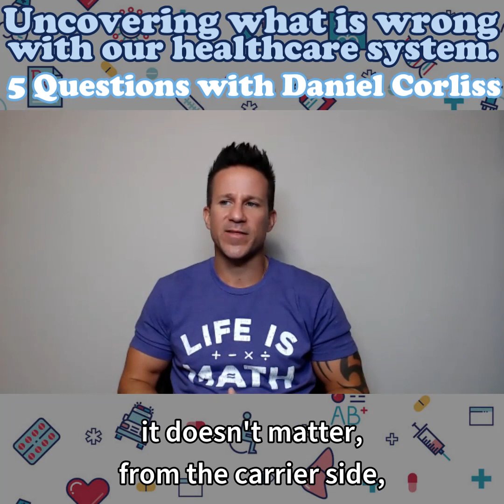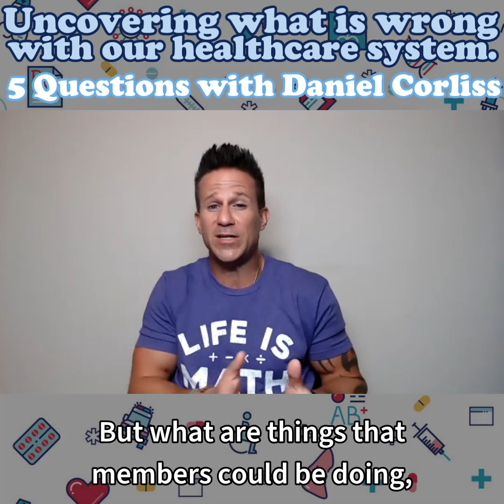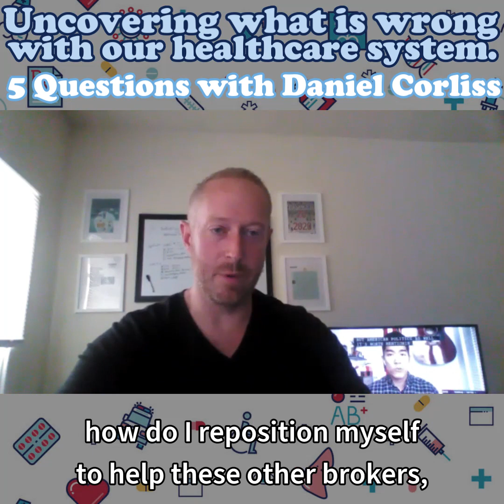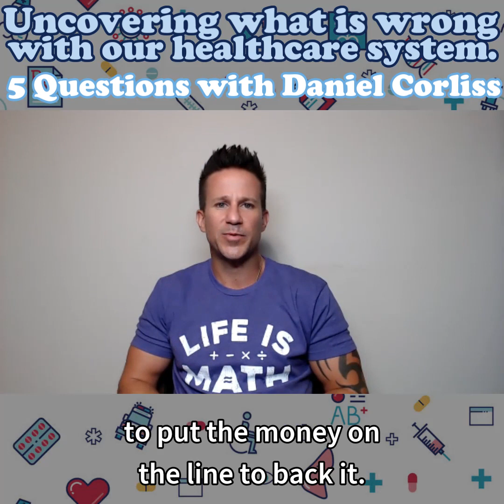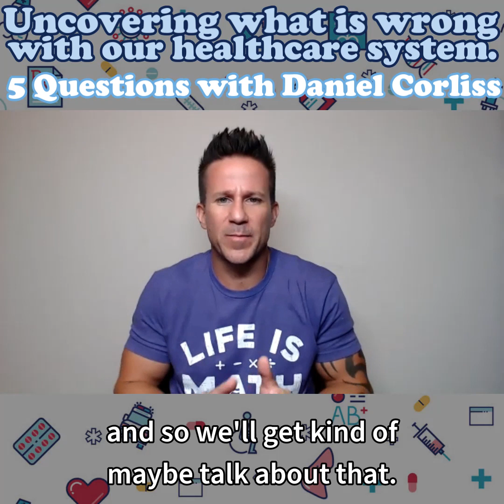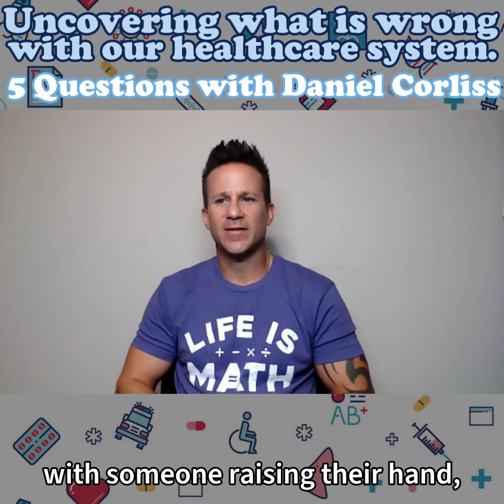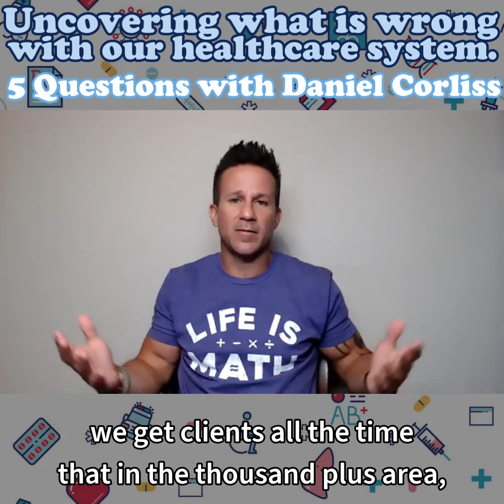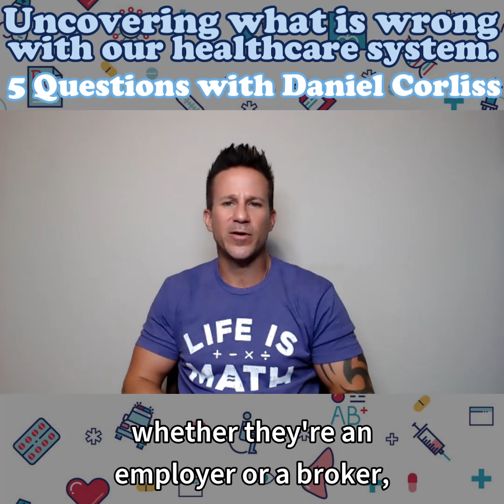Daniel Corliss - Healthcare is expensive. Learn, how one company is challenging the status quo.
There are about 170 million individuals covered by private health insurance. The average annual premium for employer-sponsored health insurance is roughly $20,576 for a family of four and $7,188 for an individual.

That’s a 54% increase from 10 years ago.

Employers can no longer sustain these increases.

The short-term fixes of raising copays, deductibles, and other costs year of the year just don’t cut it.

Shifting the costs to the employees has become a burden that is crushing organizations.

Guess what?

In some cases, when the premium is higher – the person selling the insurance gets paid MORE.

Yup, you read that right.

They get compensated for delivering bad news and horrible rate increases to their clients.

Imagine that.

However, not everyone is status quo.

He is on a mission to challenge that status quo and has put together a partnership with some best-in-class health plan partners to make a real difference in the cost of care.

This idea was conceived out of chaos during the COVID-19 crisis knowing employers are suffering from revenue reductions, production slow-downs, and shutdowns.

As an employer who has constantly struggled with putting together a comprehensive benefits package for my team and being able to make it affordable, it’s impressive to see what he is doing.

Such an important topic and I’m really excited to share some of what he’s up to.